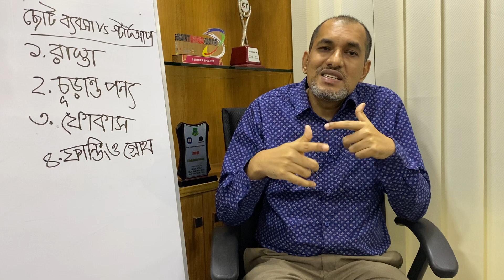Small Business vs Startup (ছোট ব্যবসা VS স্টার্টআপ)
ছোট ব্যবসা VS স্টার্টআপ

আপনার বাসার সামনের খোলা জায়গায় ছায়া দরকার - আপনি কি একটি বড় ছাতা কিনবেন নাকি একটি গাছ লাগাবেন?

২১ বছর হয় ইন্ডাস্ট্রিতে আছি, ১৬ বছর চাকরি করেছি। স্টার্টআপ হালকা বুঝতাম, কিন্তু খুব বেশি না। এমনকি ২০১৬ তে সফটওয়্যার কোম্পানি খুলে ব্যবসা শুরু করার পরও স্টার্টআপ সম্পূর্ণটা বুঝিনি, বুঝতে পেরেছি যখন নিজে একটা ডিজিটাল গিফ্টিং এর স্টার্টআপ শুরু করি। আমাদের ইন্ডাস্ট্রিতে যারা এক্টিভলি স্টার্টআপ এর সাথে সংশ্লিষ্ট না, তারাও হয়তো পুরোটা ক্লিয়ার না।  আসলে অনেক জিনিস হয়তো করেই শিখতে হয়।

স্টার্টআপ কি - আমি আমার মতো করে একটু এক্সপ্লেইন করবো। আমি মোটা দাগে ৪ টি বিষয় নিয়ে কথা বলেছি এই ভিডিওতে।

১. রাস্তা
- ছোট ব্যবসা, ধরুন একটা বোতলজাত খাবারের পানি কিংবা একটা সফটওয়্যার কোম্পানি। কিভাবে ব্যবসাটা করতে হবে তার  রাস্তা মোটামোটি জানা  - প্রোডাকশন, সেলস, অপারেশন্স ইত্যাদি।
- স্টার্টআপ, আমার কাছে একটি আইডিয়া আছে, নতুন একটা ব্যবসা যা আগে কখনো কেউ করেনি। রাস্তাটা পুরাপুরি পরিষ্কার নয়। যেমনটি ফেইসবুক কিংবা পাঠাও যখন শুরু হয়েছিল।

২. চূড়ান্ত পণ্য
- ছোট/টিপিক্যাল ব্যবসার ক্ষেত্রে প্রোডাক্ট/সার্ভিস কি তৈরি হবে, তা জানা আছে। যেমন  সফটওয়্যার কোম্পানি হলে একটি ইআরপি হতে পারে। সাবানের কোম্পানি হলে সাবান।
- স্টার্টআপ এর ক্ষেত্রে কোনো একটা পণ্য দিয়ে শুরু করা হয়, কিন্তু ঐটাই শেষ নয়।  যেমন 'সহজ' বাসের টিকেট দিয়ে শুরু করেছিলো, তারপর বাইক, কার, ফুড, ট্রাক, এখনো চলছে। নেটফ্লিক্স শুরু হয়েছিল ডিভিডি রেন্টাল দিয়ে, এখন মুভি আর টিভি সিরিয়ালের সবচেয়ে বড় ভিডিও স্ট্রিমিং এর প্লাটফর্ম।

তার মানে হলো, স্টার্টআপে ফাইনাল প্রোডাক্ট ফিক্সড না। কন্টিনুয়াস ইনোভেশন আর রিসার্চ করে করে বের করতে হয় প্রোডাক্ট-মার্কেট ফিট, যার মানে হচ্ছে যথাযথ প্রোডাক্ট বের করা যেইটার বেশ বড় একটা মার্কেট আছে।

৩. ফোকাস/চিন্তা-চেতনা
-  ছোট ব্যাবসার ক্ষেত্রে ফোকাস থাকে, বড় রকমের রিস্ক ছাড়া, কিভাবে সেলস বাড়ানো যায়।
-  স্টার্টআপ এর ফোকাস থাকে সমস্যার সমাধান, স্কাল্যাবিলিটি ইত্যাদিতে। এখানে রিস্কটা অনেক বেশি। যদি বড় সমস্যার সমাধান করা যায় তবে টাকা কিন্তু আসবেই। জ্যাক মা এর ক্ষেত্রে প্রথম ৩ বছরে এক টাকাও রেভেনিউ আসেনি, কিন্তু যখন আসা শুরু করেছে, বাকিটা ইতিহাস।

৪. ব্যাবসার গ্রোথ আর ফান্ডিং
- ছোট ব্যবসা অল্প কিংবা নির্দিষ্ট টাকাতেই করা যায়। ব্যাঙ্ক কিংবা আত্মীয় স্বজন থেকে টাকা নিয়ে সহজেই ব্যবসাটা দাড় করানো যায় । সাধারণত এই জাতীয়
ব্যবসায় গ্রোথ দেখা যায়  ১০-২০-৩০% এর মতো।
- স্টার্টআপ এর ক্ষেত্রে একটা নতুন ইনোভেশন, রিসার্চ, প্রোডাক্ট-মার্কেট ফিট, গ্রোথ  এই গুলো করতে বেশ সময় আর টাকা লাগে, আর সব কিছু প্রথম থেকে প্ল্যান ও করা যায় না। যার ফলে এঞ্জেল ইনভেস্টর্স,  ভেঞ্চার ক্যাপিটাল থেকে তৎকালীন প্ল্যান করে ফান্ডিং নিতে হয়। ব্যর্থ হওয়ার সম্ভাবনা অনেক বেশি, কিন্তু যারা সফল হন তাদের গ্রোথ এর % অস্বাভাবিক পরিমান বেশি।  আমাজন, আলী বাবা কিংবা ফেইসবুক এর কথা আমরা সবাই জানি।

ধন্যবাদ সবাইকে, কোনো মতামত থাকলে কমেন্টে জানাতে পারেন।